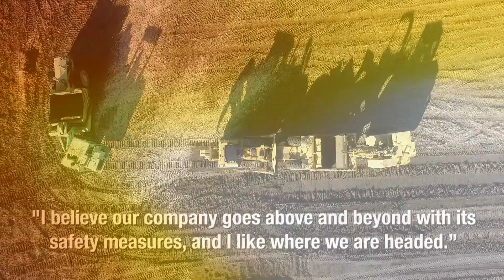2018 Silver Safety Program Award - Specialties Company, LLC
(ICI video/D Scott Media, Inc.)